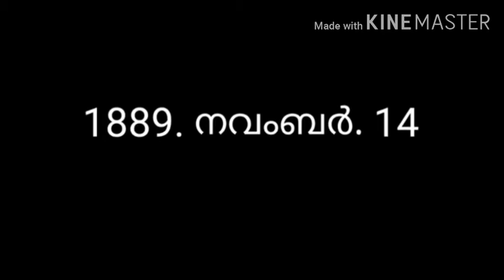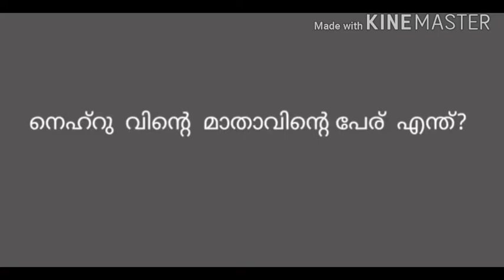ശിശുദിനക്വിസ് 1. 2 ക്ലാസ്സിൽ പഠിക്കുന്ന കുട്ടികൾക്ക്